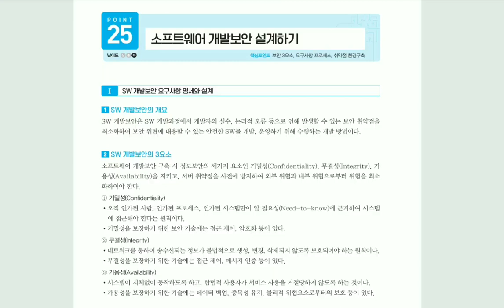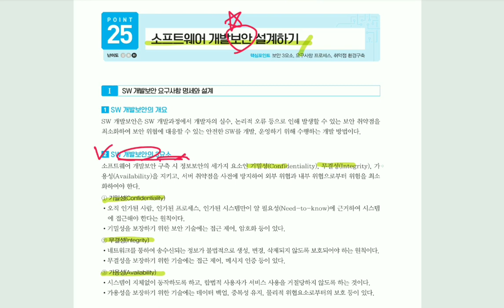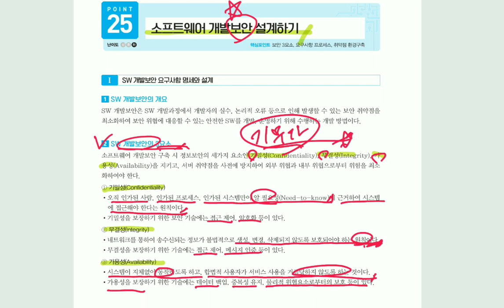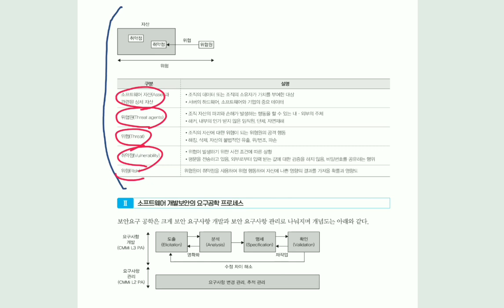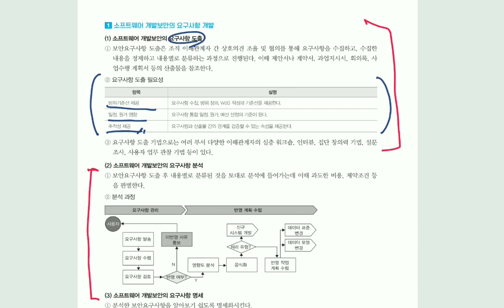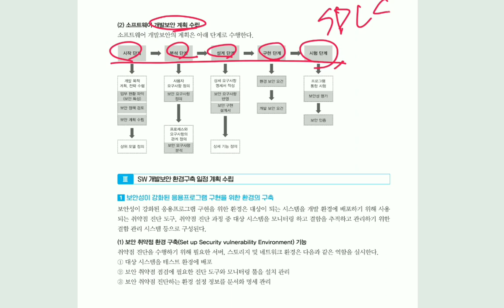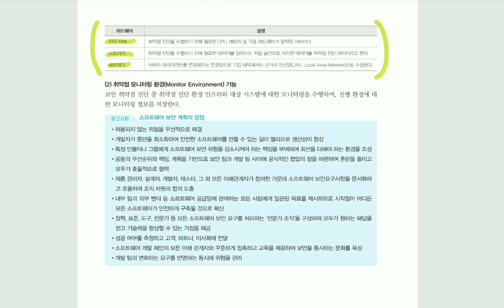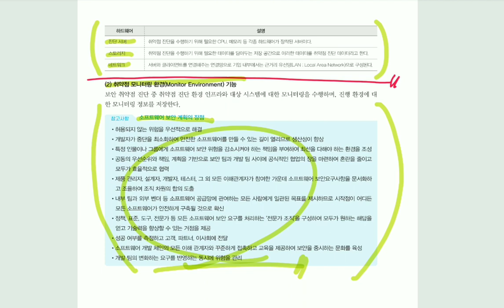[정보처리기사실기] 소프트웨어 개발보안 설계하기